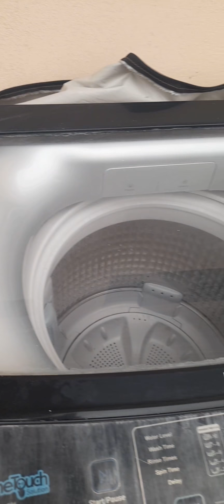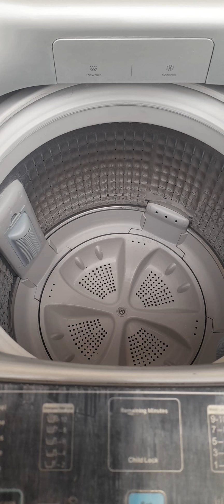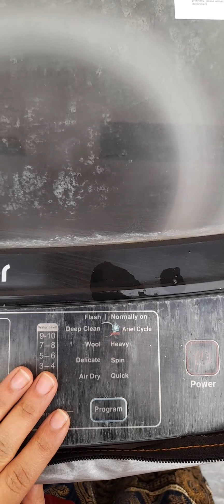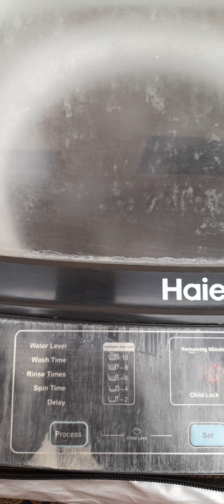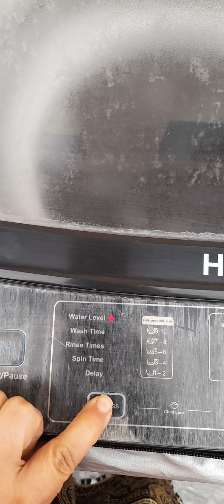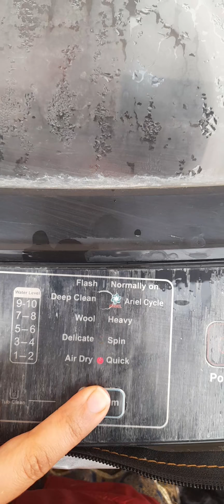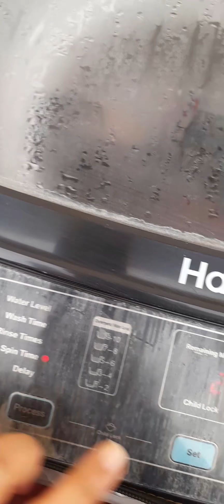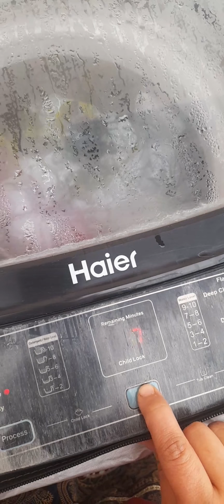Ab karen Automatic machine ka Behtreen istemal ~ Bagair Pani or detergent ko zaya kiye ~ Best way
Aoa friends today m gonna share with u the best way of using automatic washing machine in such a manner to use less water and less detergent for good result..

The Haier automatic washing machine just requires connecting the water inlet to a tap, adds your clothes and detergent and runt he machine. Water will continually pour in the clothes till the time they are submerged in water. It takes 41 minutes to complete the default process of washing once you turn it on..
ap dekhen gy k hum kaisy kam sarf or kam pani k sath ache dhulae kren gy..
but
keep
my videos
and
Don't
forget
to